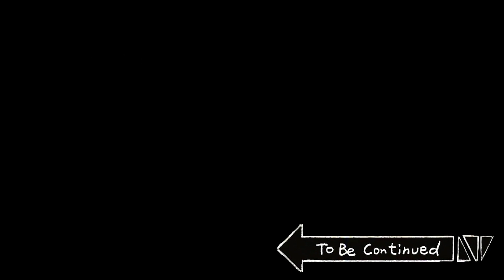[Animal Partner] Fox Husband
[Distribution : Big Picture Team] [Planning : B-Crispy] [Script : IP Content Development Lab]